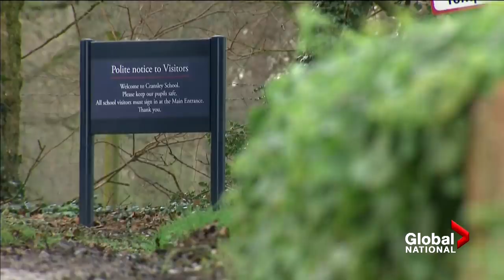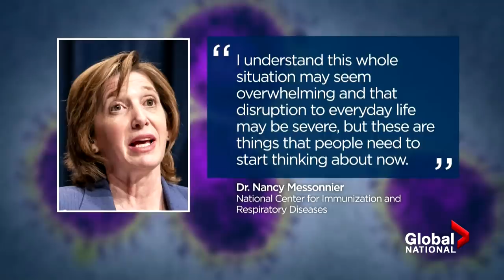Coronavirus outbreak: WHO, other health agencies warn about 'inevitable' spread of virus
Concerns are rising as more clusters of COVID-19 are detected around the world. Crystal Goomansingh looks at how the World Health Organization is urging swift action to stop the spread, and what the virus could mean for the 2020 Tokyo Olympics.

Meanwhile, U.S. health officials have warned that the spread of COVID-19 will be "inevitable." Jackson Proskow looks at the Trump administration's mixed messages and how the financial markets are responding.